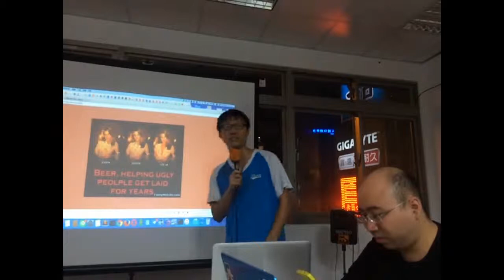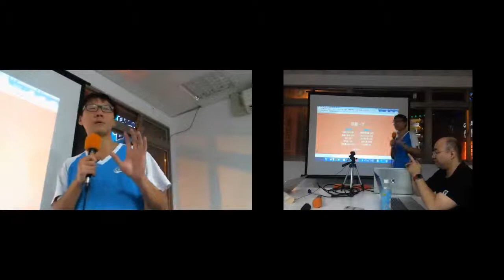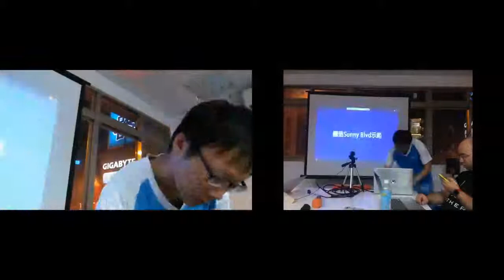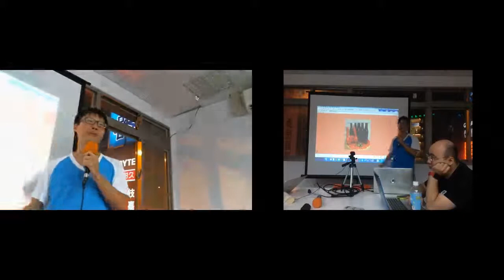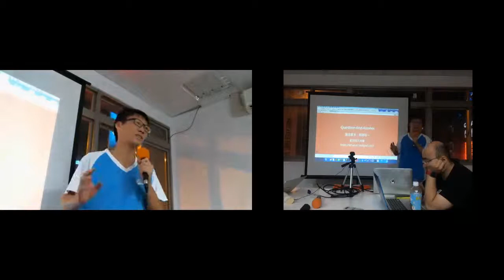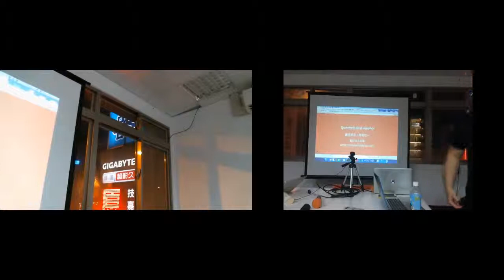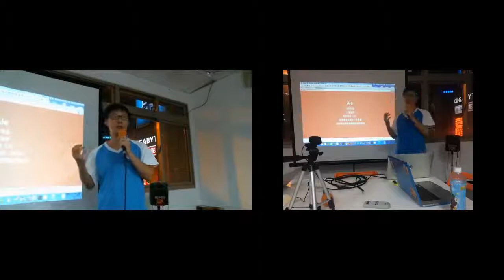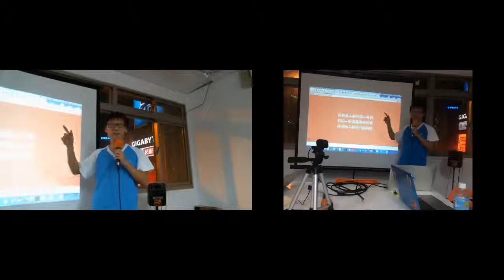2015-11-06 自己的啤酒自己釀 (Ethen)